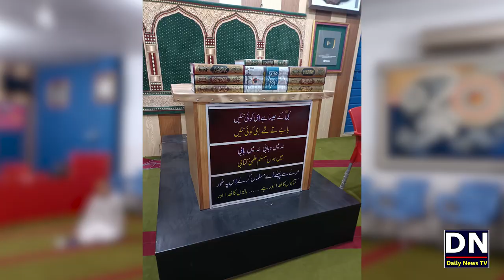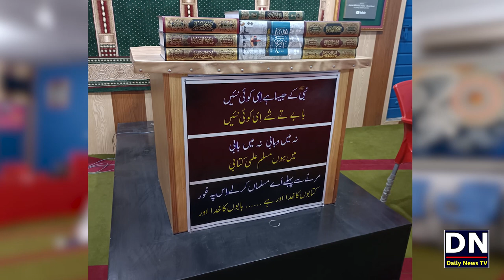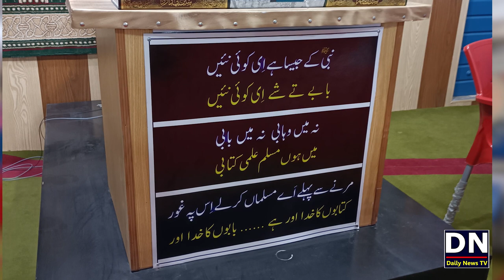My First Meeting With Engineer Muhammad Ali Mirza at Jhelum Academy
شکریہ
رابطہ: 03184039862